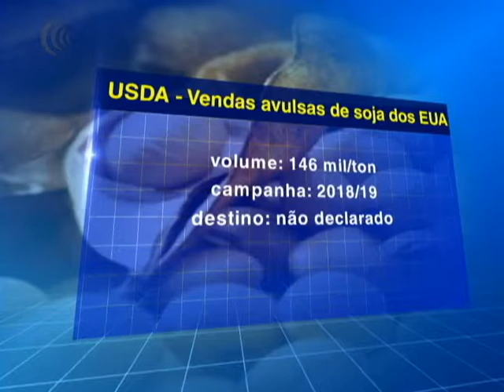Exportadores privados dos EUA vendem 146 milhões de toneladas de soja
O USDA - Departamento de Agricultura dos Estados Unidos divulgou o relatório de vendas e exportações de soja do País. Confira.